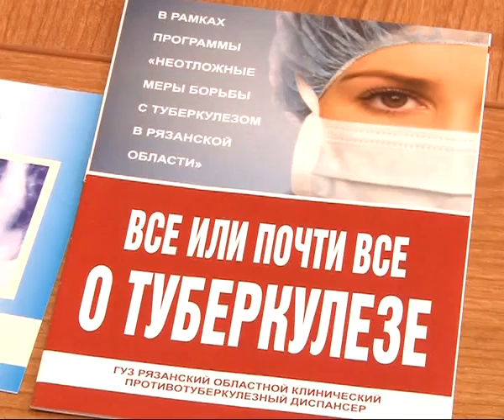Сегодня - Всемирный день борьбы с туберкулезом